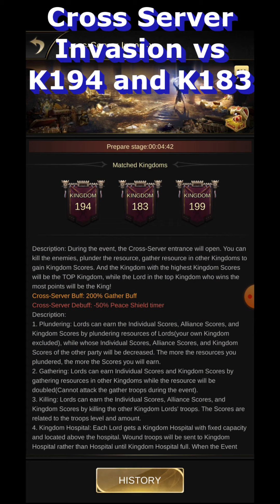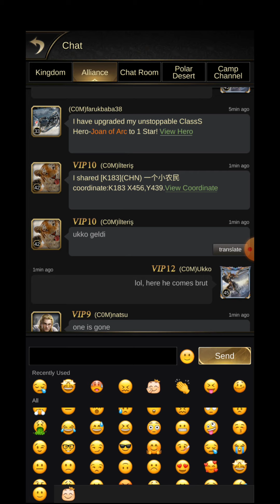Clash of Empires - Trapping during Cross Server Invasion vs K194 and K183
Hello All, this was our most recent Cross Server Invasion against K194 and K183. After that trap with brutal, everyone was scared to attack me. I will post Part 2 this Sunday.

Kozah - Nobody
if found - Need You
JNATHYN - Dioma
More Plastic x hayve - Feel Alive